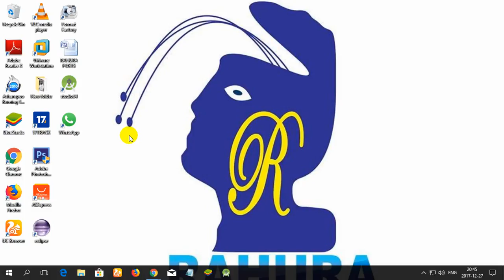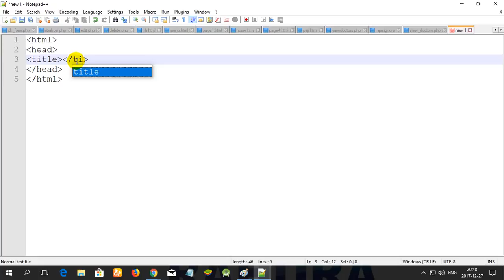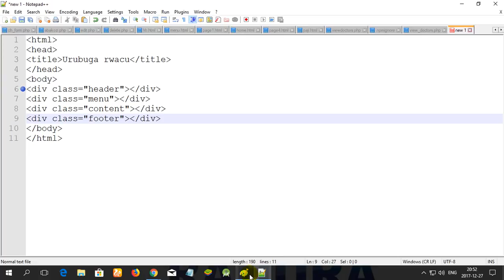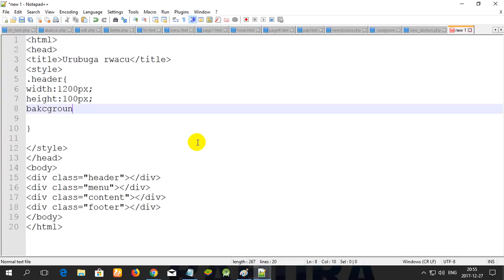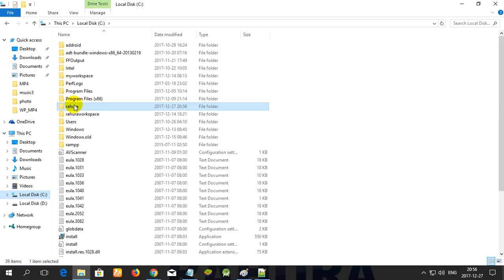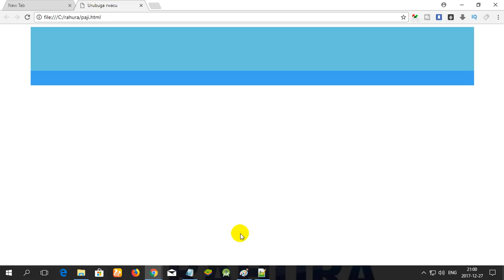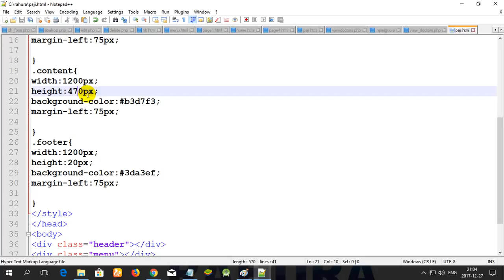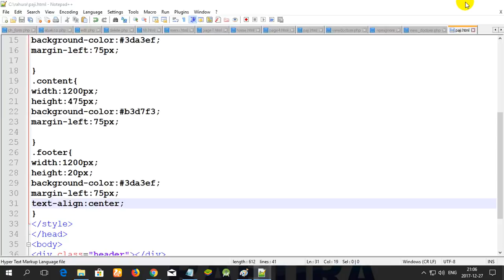Uko wakora urubuga rwuzuye muri html na css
Uko wakora menu muri html na css